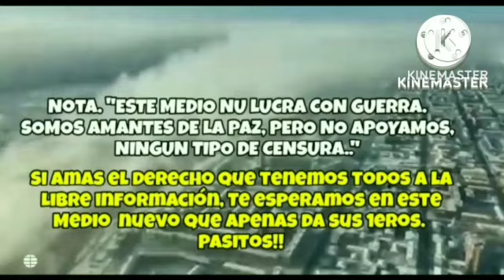💪💥ÚLTIMA HORA : SIN MENTIRAS : JAPON DE RODILLAS ANTE RUSIA Ucrania vs RUSIA GUERRA NOTICIA 2022 OTA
A diferencia de Europa o EE.UU., Japón depende de las importaciones energéticas casi completamente, por lo que no es posible romper los vínculos con Rusia debido a las sanciones. En realidad, no podemos sobrevivir si no seguimos importando desde Rusia, aunque los volúmenes sean más pequeños”.

≠sinmentiras Rusia y ucrania lo ultimo en vivo, rusia vs ucrania guerra explicacion, rusia invade ucrania 2022, rusia vs otan, rusia ucrania lo ultimo, rusia ucrania ultimas noticias, otan vs rusia, eeuu rusia se declaran guerra, eeuu rusia 2022, eeu

💪💥ÚLTIMA HORA : SIN MENTIRAS : RUSIA ASÍ COBRO VENGANZA Ucrania vs RUSIA GUERRA NOTICIA 2022 OTAn